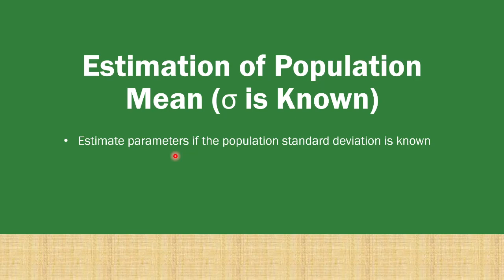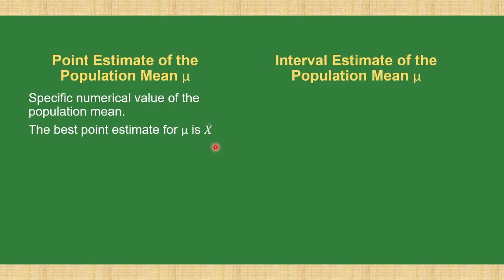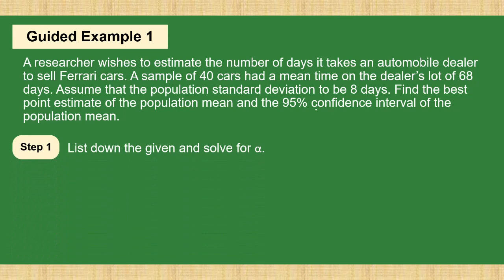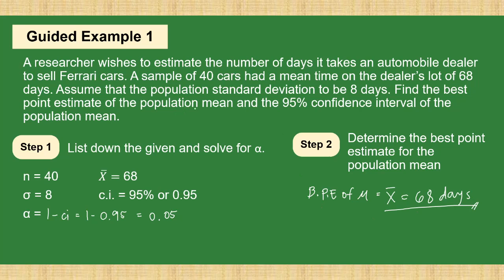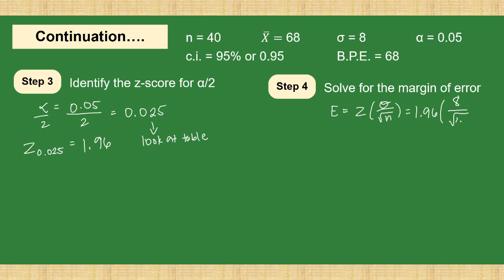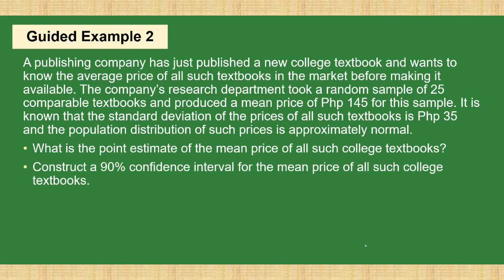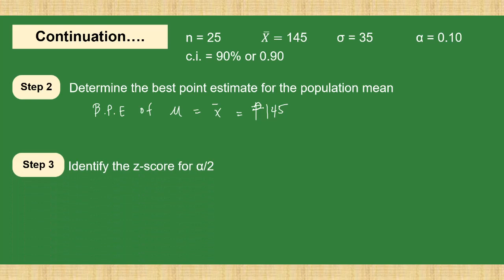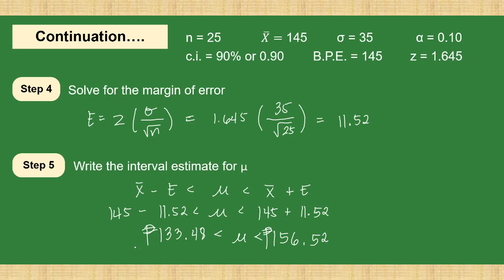[Tagalog] Estimation of Population Mean When Population Standard Deviation is Known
How to estimate the population mean if given with population standard deviation? What is margin of error? What is best point estimate? What is interval estimate? What is confidence level and significance level?
This is for Grade 11 Statistics and Probability class.

Contents
00:00 Intro
00:23 Definition
03:40 Example 1
10:24 Example 2